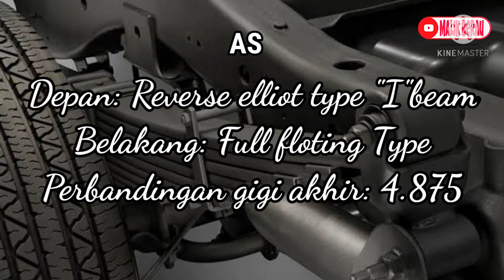Spesifikasi Mitsubishi colt diesel FE 71 Canter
Spesifikasi Mitsubishi Canter FE 71 Canter 2021